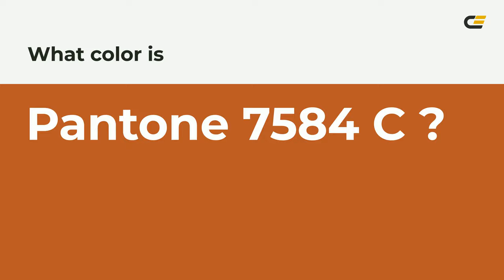color ba5826 hex color - Orange color - Cool color ba5826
What color is ? ba5826 hex color - Orange color - Cool color ba5826

Hex ba5826 Color Code is also known as color.